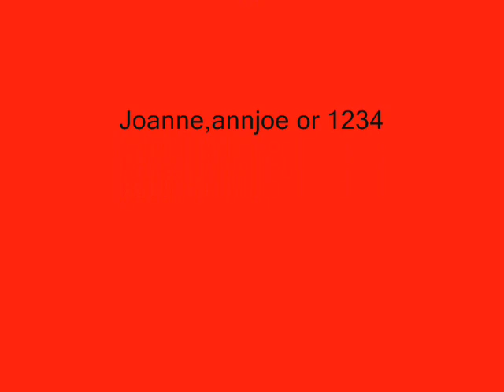Han Ji Hye as Kim Ji Hyun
Her Reflections